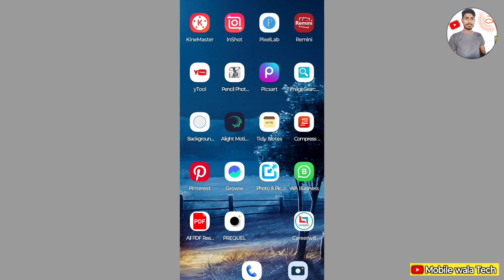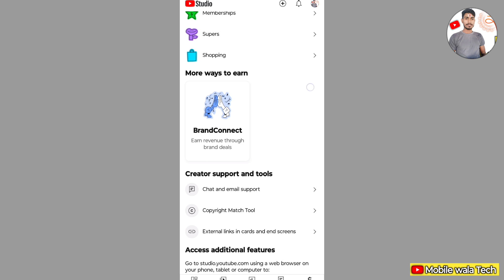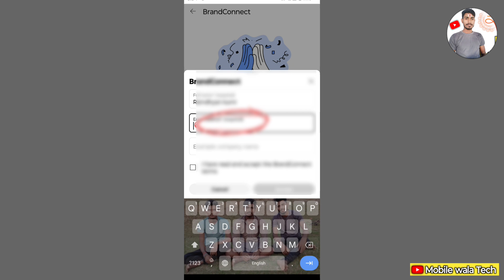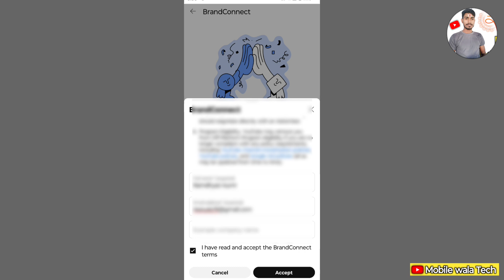✅ Brand Connect kiya hai | Brand Connect Earn Revenue Through | Brand Deals YT Studio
Brand Connect kiya hai
brand connect youtube
get brand deals your audience will love
brand connect youtube technical yogi
youtube shopping feature enable kaise kare
youtube brand account kaise banaye
brand connect